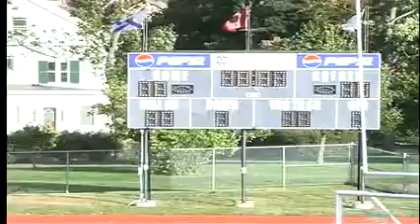Acadia University Axewomen vs St. Francis Xavier University X-Women - September 16th 2011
League: Atlantic University Sport Women's Soccer
Location: Acadia Raymond Field
Home Team: Acadia University Axewomen
Visiting Team: St. Francis Xavier University X-Women